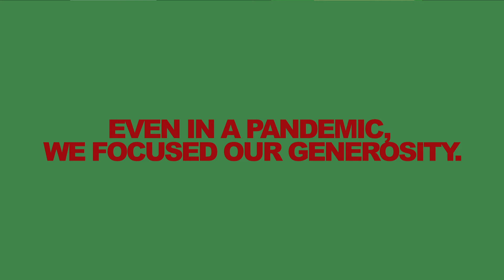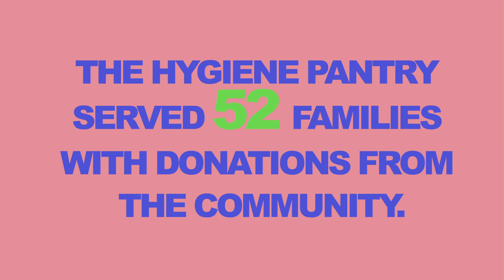Family Business Meeting - January 17, 2020